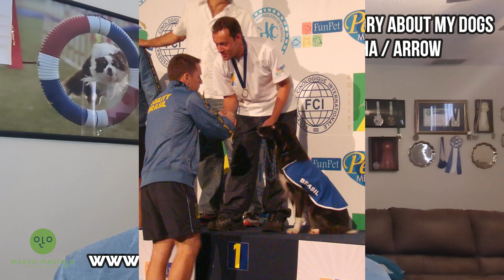The REAL STORY of my Dogs! (Flecha / Arrow) Marco Magiolo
Graduated in Veterinary Medicine from Universidade Anhembi Morumbi in Brazil, and a specialist in Animal Behavior, Marco Magiolo has over twenty years of experience dealing with dogs and owners who have difficulties with the demands of having a pet at home.
In the sporting world, he was a Dog Agility competitor for almost 20 years, traveling to the most important dog agility competitions around the world. Totaling 14 countries.
Author of 4 books, screenwriter, and an experienced keynote speaker, he is recognized for his charisma and knowledge. He has spoken to small businesses, companies, associations and private groups.
In his spare time, Magiolo enjoys writing, playing Formula 1 online, drinking good wine, and eating M&M and KitKat.

What is Canine Legends?
Canine Legends opens the doors to the world of Dog Agility competitions for both dog-loving readers and those who appreciate a good adventure story. Trainers and handlers traveling the world with their fantastic dogs competing in the most competitive dog agility shows.
The series is based on the author's real life, in a fictional world. Marcus Machado finds dog sport as an outlet for his family problems. It is traveling with his canine partners that Marquito will find a completely new world that will hypnotize him and change his life forever.
In addition to being captivating and exciting, the Canine Legends series is a story of love, companionship, dedication, and passion for a sport. Discover the world of canine competitions now.

What is My Daughter's Dog?
In the heart of a small city in South Florida, Giuseppe, an Italian immigrant and grumpy old mechanic, has spent years nursing a deep-seated regret. When his daughter, Alex, came out as gay, their relationship fractured under the weight of his disapproval. Their fierce arguments drove Alex away from home to live with her girlfriend, Patricia, leaving Giuseppe with unresolved anger and pain.
When Tragedy strikes leaving behind a void in Giuseppe's life that he never expected, the one connection he still has to his daughter is Bolt, her beloved dog. Suddenly, Giuseppe finds himself thrust into an unexpected role as caretaker to this furry reminder of his daughter.
The real battle begins when Patricia, Giuseppe's daughter's girlfriend, steps into the picture, determined to claim custody of Bolt. Giuseppe and Patricia's legal battle over the custody of Bolt forces them to confront their painful past, their differences, and the deep-seated regret that has haunted Giuseppe for years.
"My Daughter's Dog" is a powerful and emotional drama that explores themes of redemption, forgiveness, regrets, and second chances in life. Is a compelling narrative that reminds us that it's never too late to seek redemption and find healing in unexpected places.

Marco's books (English):

Canine Legends (The Complete Saga):

My Daughter's Dog:

Livros do Marco (Portugues):
Lendas Caninas (A Saga Completa)

O Cachorro da Minha Filha:

Audiobooks em Portugues:
Lendas Caninas: